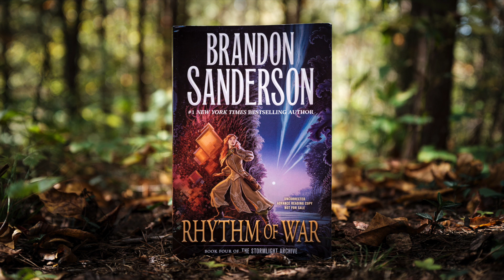Rhythm of War Spoiler Review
Rhythm of War